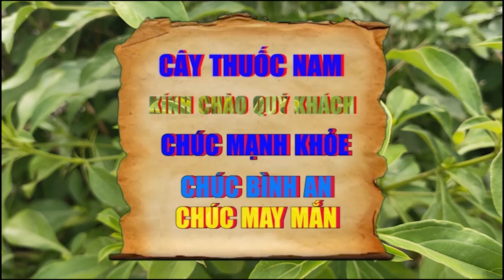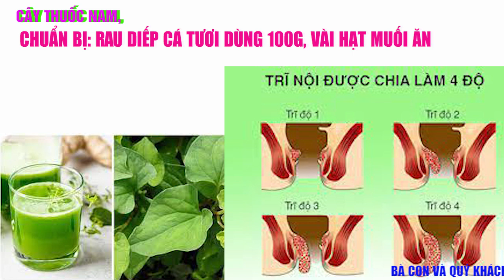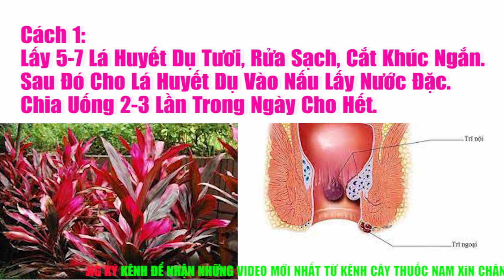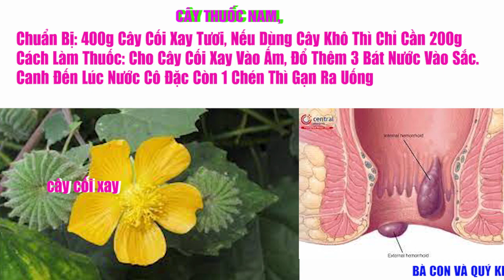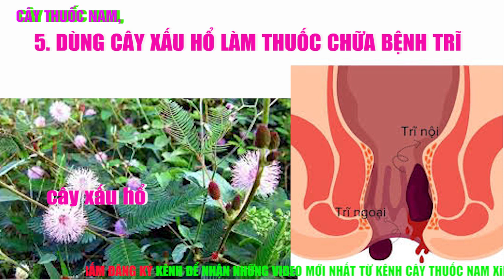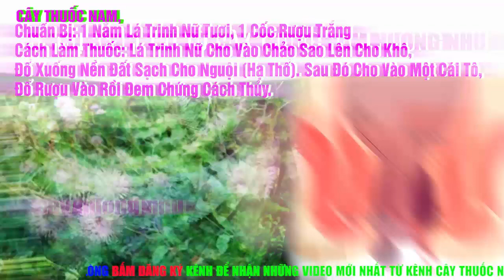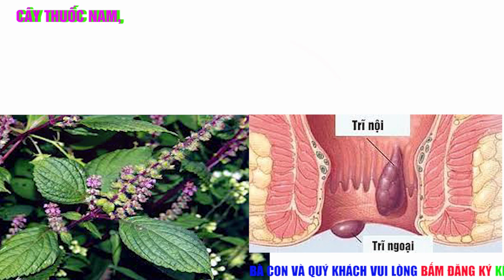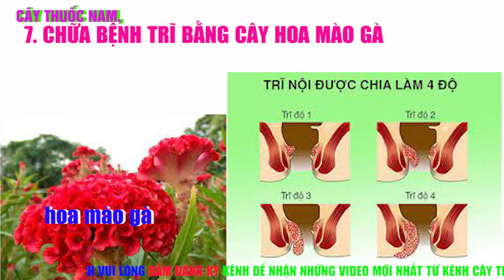7 Cây Thuốc Nam Chữa Bệnh Trĩ Nội Trĩ Ngoại Tại Nhà Rất Hiệu Quả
Tên Video; 7 Cây Thuốc Nam Chữa Bệnh Trĩ Nội Trĩ Ngoại Tại Nhà Rất Hiệu Quả

- DIỄN GIẢI; CHUẨN BỊ: RAU DIẾP CÁ TƯƠI DÙNG 100G, VÀI HẠT MUỐI ĂN
Cách Thực Hiện: Bạn Nhặt Lá Diếp Cá Và Phần Thân Non Đem Rửa Sạch, Giã Nát Cùng Với Muối. Rửa Hậu Môn Cho Sạch Sẽ Rồi Lấy Rau Diếp Cá Đắp Vào Hậu Môn, Giữ Cố Định 30 Phút. Nên Kết Hợp Ăn Rau Diếp Cá Sống Hoặc Xông Hậu Môn Bằng Nước Nấu Từ Lá Diếp Cá Để Các Dấu Hiệu Của Trĩ Mau Bị Đẩy Lùi.

2. BÀI THUỐC NAM CHỮA BỆNH TRĨ TỪ CÂY HUYẾT DỤ
Lá Huyết Dụ Có Màu Sắc Đỏ Tía Rất Bắt Mắt Nên Thường Được Người Dân Trồng Trước Nhà Để Làm Cảnh. Mặc Dù Vậy Rất Ít Người Biết Rằng Đây Còn Là Một Loại Cây Chữa Trĩ Và Nhiều Căn Bệnh Khác Như Rong Kinh, Đau Nhức Xương Khớp, Phong Thấp…

Cây Huyết Dụ Về Bản Chất Có Tính Mát, Vị Hơi Đắng Khó Uống Nhưng Lại Có Công Dụng Bổ Máu, Chống Ứ Trệ Khi Huyết, Làm Teo Nhỏ Búi Trĩ. Những Bệnh Nhân Trĩ Bị Đi Ngoài Ra Máu Nhiều Dẫn Đến Thiếu Máu Hoặc Đang Bị Sa Trĩ, Lòi Trĩ Dùng Loại Cây Này Rất Tốt.

Cách 1:
Lấy 5-7 Lá Huyết Dụ Tươi, Rửa Sạch, Cắt Khúc Ngắn. Sau Đó Cho Lá Huyết Dụ Vào Nấu Lấy Nước Đặc. Chia Uống 2-3 Lần Trong Ngày Cho Hết.

Cách 2:
Kết Hợp 20g Lá Huyết Dụ Với 20g Lá Sống Đời Và 20g Cỏ Nhọ Nồi. Ba Nguyên Liệu Đem Trộn Chung Tạo Thành Một Thang Thuốc Và Sắc Với 600ml Nước. Khi Thuốc Cạn Còn Độ 300ml Thì Ngưng. Chia Thuốc Làm 2 Lần Uống Trước Khi Ăn Khoảng 30 Phút.

3. CỐI XAY- CÂY THUỐC NAM CHỮA BỆNH TRĨ HIỆU NGHIỆM
Cây Cối Xay Còn Được Gọi Là Kim Hoa Thỏa Hay Cây Dằng Xay. Bệnh Trĩ Nội, Trĩ Ngoại.

Bài Thuốc Nam Chữa Bệnh Trĩ Từ Cây Cối Xay Có Ai Bị Lòi Dom
Bạn Có Thể Dùng Cây Cối Xay Làm Thuốc Chữa Bệnh Trĩ Như Sau:
Chuẩn Bị: 400g Cây Cối Xay Tươi, Nếu Dùng Cây Khô Thì Chỉ Cần 200g
Cách Làm Thuốc: Cho Cây Cối Xay Vào Ấm, Đổ Thêm 3 Bát Nước Vào Sắc. Canh Đến Lúc Nước Cô Đặc Còn 1 Chén Thì Gạn Ra Uống Sau Khi Ăn Nửa Tiếng. Phần Bã Thuốc Chúng Ta Có Thể Tận Dụng Đổ Thêm Ít Nước Vào Nấu Cho Sôi Lại Khoảng 5 Phút Và Đổ Ra Xông Hậu Môn. Ngày Xông Liên Tục 1-2 Lần

4. CHỮA BỆNH TRĨ BẰNG THUỐC NAM HIỆU QUẢ TỪ VỎ HỒNG
 Vỏ Hồng Cũng Có Tác Dụng Chữa Bệnh, Mà Cụ Thể Là Bệnh Trĩ. Theo Lý Giải Của Ông Y, Người Bị Trĩ Dùng Vỏ Hồng Sẽ Giúp Cầm Máu, Cải Thiện Tình Trạng Đi Cầu Ra Máu Mà Hầu Hết Bệnh Nhân Đều Gặp Phải.
Dùng Vỏ Hồng Là Một Trong Các Bài Thuốc Nam Chữa Bệnh Trĩ Đang Được Tin Dùng
Chuẩn Bị: 150g Vỏ Hồng
Cách Làm Thuốc: Vỏ Hồng Đem Ra Ngoài Nắng To Phơi Cho Thật Khô Rồi Cho Vào Chảo Sao Chín. Sau Đó Tán Nhuyễn Vỏ Hồng Thành Bột Mịn. Có Thể Làm Với Số Lượng Nhiều Và Cất Vào Hũ Uống Hàng Ngày Cho Tiện. Khi Sử Dụng Lấy Bột Vỏ Hồng Pha Với 1 Bát Nước Cơm Uống, Mỗi Ngày 1 Lần Vào Buổi Trưa.

5. DÙNG CÂY XẤU HỔ LÀM THUỐC CHỮA BỆNH TRĨ
Trong Y Học Cổ Truyền, Loại Cây Này Được Xem Như Một Vị Thuốc Có Tính Hàn, Có Công Dụng Chống Viêm, Xoa Dịu Thần Kinh, Giúp Cho Người Bị Trĩ Bớt Đau Đớn Và Ngủ Ngon Giấc Hơn.

Chuẩn Bị: 1 Nắm Lá Trinh Nữ Tươi, 1 Cốc Rượu Trắng
Cách Làm Thuốc: Lá Trinh Nữ Cho Vào Chảo Sao Lên Cho Khô, Đổ Xuống Nền Đất Sạch Cho Nguội (Hạ Thổ). Sau Đó Cho Vào Một Cái Tô, Đổ Rượu Vào Rồi Đem Chứng Cách Thủy. Đun Cho Đến Khi Rượu Bay Hơi Hết Và Nước Trong Tô Chuyển Sang Màu Vàng Cánh Gián Là Được. Chia Thuốc Làm 2 Lần Uống. Dùng Liên Tục 1 Liệu Trình Trong 7 Ngày

6. TRỊ BỆNH TRĨ TỪ CÂY THUỐC NAM HƯƠNG NHU
Cây Hương Nhu Thường Được Dân Gian Sử Dụng Để Nấu Nước Xong Giải Cảm Hoặc Làm Thuốc Chữa Ho Và Các Vấn Đề Ở Đường Tiêu Hóa. Chiết Xuất Tinh Dầu Từ Lá Hương Nhu Còn Chứa Hàm Lượng Chất Giảm Đau, Chống Khuẩn Tự Nhiên Vô Cùng An Toàn Nên Được Dùng Làm Thuốc Chữa Bệnh Trĩ Thay Thế Cho Thuốc Tây.

Chuẩn Bị: 1/2 Kg Hương Nhu Tươi, 2 Lít Nước
Cách Thực Hiện: Hương Nhu Sau Khi Rửa Sạch Thì Cho Vào Nồi Nấu Sôi 10 Phút. Sau Đó Đổ Nước Ra Một Cái Chậu Nhỏ Hoặc Bô Khi Còn Đang Nóng Để Xông Hậu Môn. Khi Nước Nguội Có Thể Lấy Ngâm Và Rửa Hậu Môn Nhằm Tăng Hiệu Quả Điều Trị

7. CHỮA BỆNH TRĨ BẰNG CÂY HOA MÀO GÀ
Hái Bông Mào Gà Đem Phơi Hoặc Sấy Cho Khô, Sau Đó Cho Vào Máy Say Sinh Tố Nghiền Thành Bột Mịn. Mỗi Lần Sử Dụng Lấy Khoảng 5gr Pha Vào Nước Ấm Uống, Ngày Dùng 3-4 Lần. Kiên Trì Áp Dụng Cách Chữa Bệnh Trĩ Bằng Thuốc Nam Đơn Giản Này Một Thời Gian Sẽ Thấy Hiệu Quả.